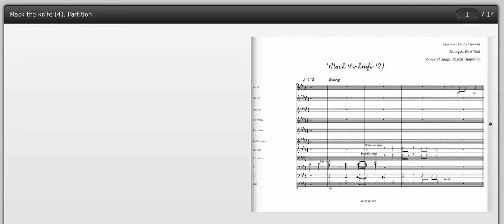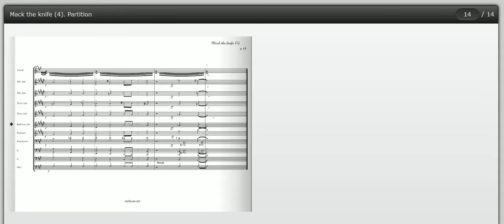Mack the knife 2